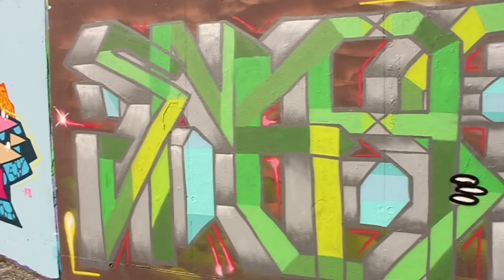Spraying Grafitti in Switzerland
Grafitti is ART, not vandalism!
It is so great, when cities are giving a space to show ART.
This is the Wall of Fame in Emmen and it is legal to make Grafittis. We need more of these WALLS!!!

XOXO Evelyne